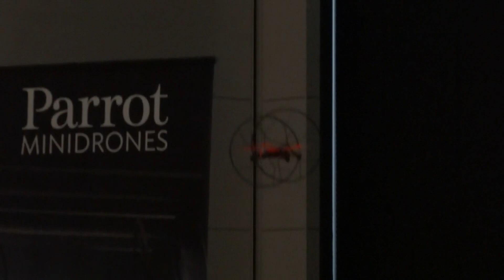【PC Watch】Rolling Spiderの自動離陸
Rolling Spiderを放り投げると自動的にプロペラが起動し、安定姿勢での待機状態に入る